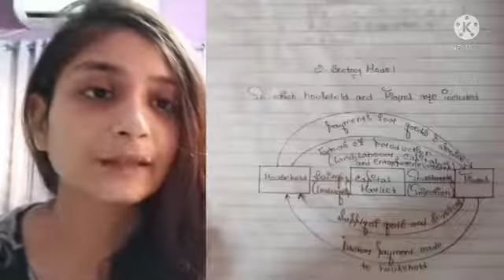UPSC GOVERNMENT JOBS BANKING AWARENESS /NATIONAL INCOME/ FULLY EXPLAINED/INTRODUCTION/SSC/BANK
HEY GUYS!!

NEW CHANNEL   KATHA MANTHAN 2.0
QUESTIONS ANSWER